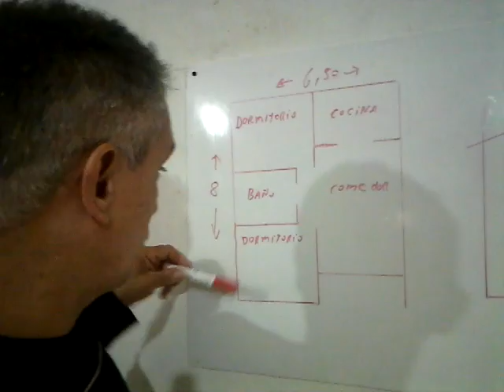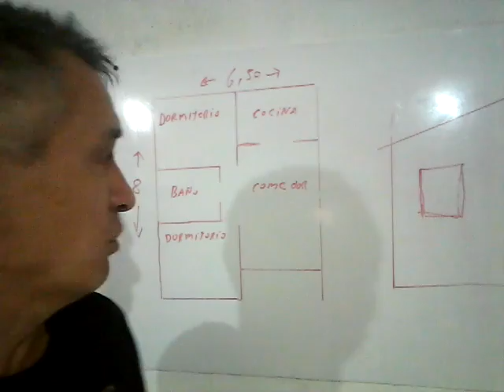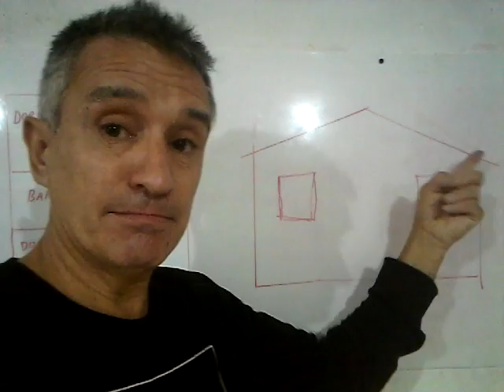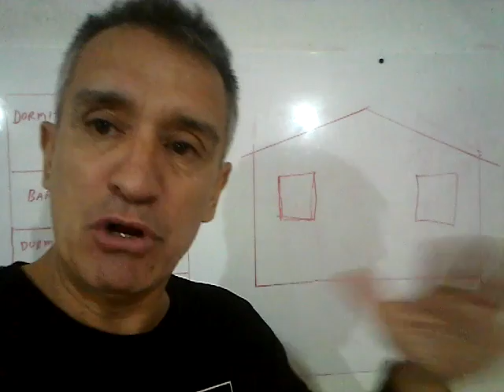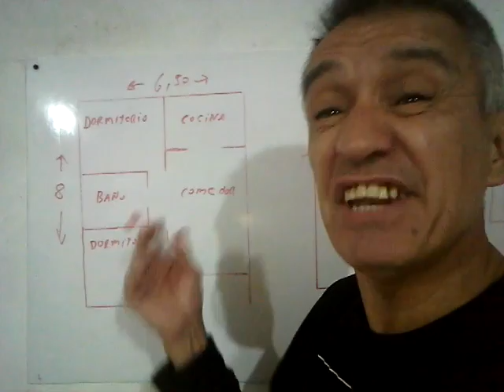COMO REMODELAR SU CASA SIN DESOCUPAR